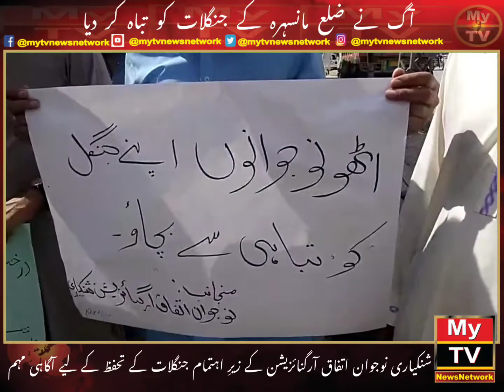Mansehra forest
شنکیاری میں آئے روز جنگلات کو آگ لگانے کے واقعات کے حوالے سے  شہریوں کا احتجاج ،اس موقع پر مولانا قاضی وصی الرحمن ،سابق نوجوان اتفاق آرگنائزیشن کے زیر اہتمام آگاہی مہم کا آغاز کیا گیا اور اے سی بفہ پکھل ارشد محمودخان بھی موجود رہے محکمہ کی غفلت اور لاپرواہی کی بدولت آئے روز جنگلات کو آگ لگانے کے واقعیات رونما ھو رہے ہیں  محکمہ فی الفور جنگلات کو  آگ لگانے  والے عناصر کے خلاف کارروائی  کرے مقررین کا خطاب